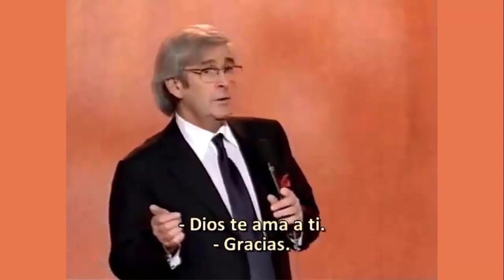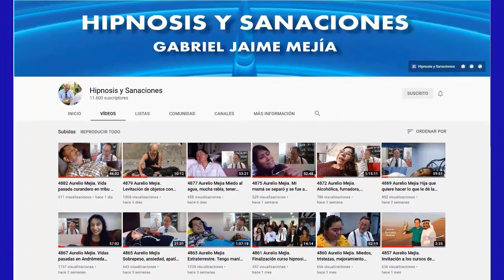5346 Aurelio Mejia hipnosis. AUNQUE NO LO CREAS, espíritu de hermano que no alcanzó a nacer la estab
Hipnosis introspectiva por Aurelio Mejía a distancia, en línea por internet. AUNQUE NO LO CREAS, espíritu de hermano que no alcanzó a nacer la estaba afectando con tristeza y más cosas. 9 noviembre 2022.